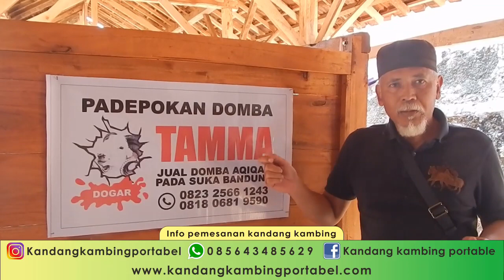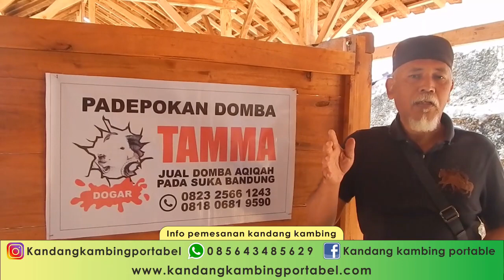Testimonial Pengguna Kandang Domba Garut Kontes 10 ruang, Padepokan Domba Tamma Bandung - Jawa Barat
Kandang kambing portabel spesialis pembuat kandang kambing dan domba yg bisa dibongkar pasang (knock down) dengan berbagai tipe kandang atap ataupun kandang tanpa atap, kandang model koloni ataupun model baterai dengan berbagai ukuran kandang sesuai dengan permintaan (costum), untuk info lebih lanjut silahkan langsung hubungi kami: